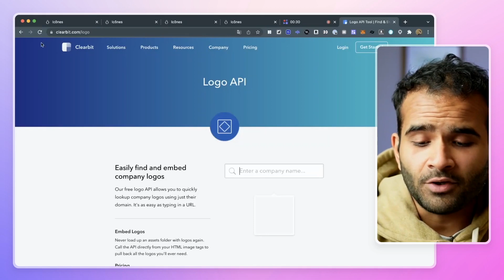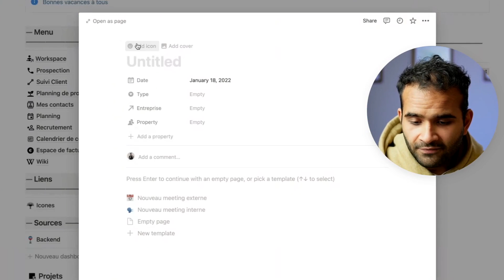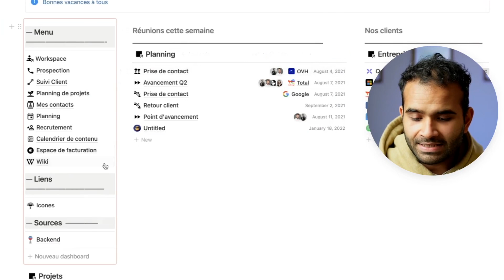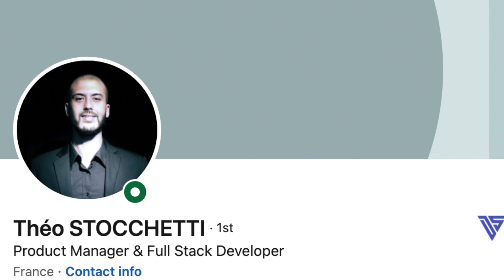J'ai été bluffé par ce HACK sur Notion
Voici une astuce géniale pour ajouter des icones et des logos 3 x plus rapidement sur Notion.

J'ai découvert ça grâce à et Merci à eux ;)

00:00 Ajouter un logo dans Notion
00:43 Présentation de clearbit.com
01:21 Comment fonctionne Icone.js.org
03:09 Ma formation Notion Facile